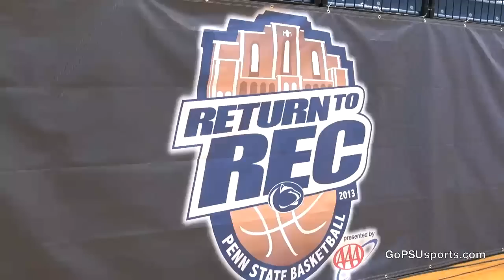Nittany Lion Basketball - Return to Rec Sights and Sounds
Penn State men's basketball played its first game inside Rec Hall since 1996 on Saturday before a sold out crowd.